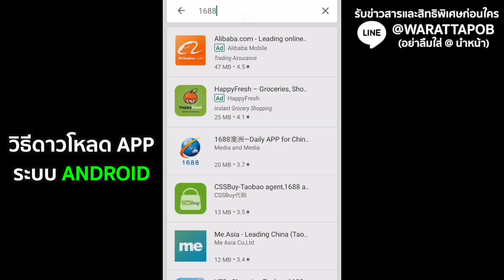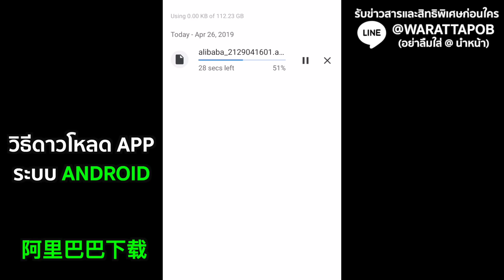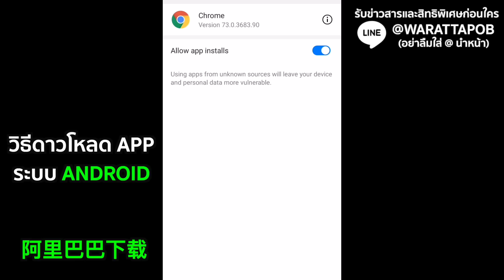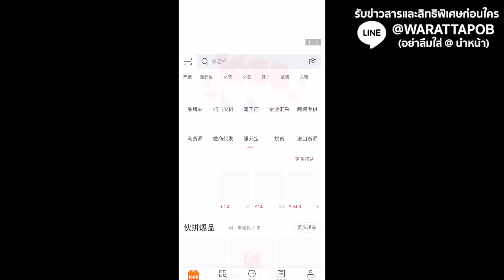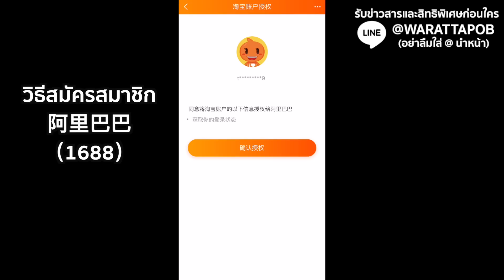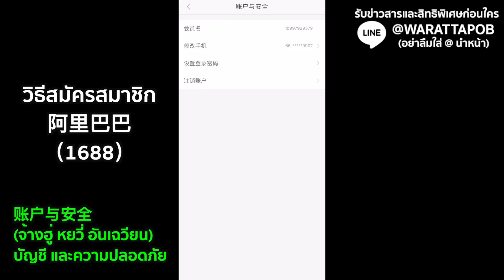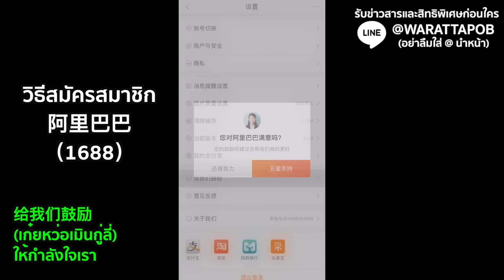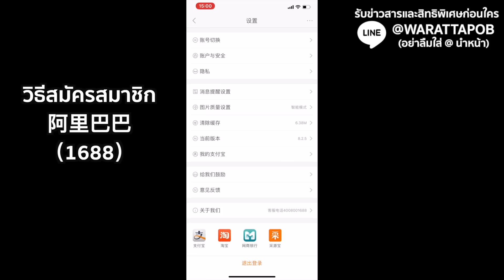สั่งของจากจีน EP6 - วิธีสมัครสมาชิก ALIBABA 1688 จีน ทางมือถือ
คุณเคยได้ยิน เวปไซท์ ALIBABA หรือไม่?
ALIBABA เป็นเวปที่ขายของราคาส่ง ของประเทศจีน

ซึ่ง ALIBABA จะมี 2 เวอร์ชั่น คือ
ALIBABA.COM เป็นเวอร์ชั่น ภาษาอังกฤษ
1688.COM เป็นเวอร์ชั่น ภาษาจีน

ซึ่งถ้าเป็นภาษาจีน จะมีสินค้าให้เลือกเยอะกว่า
เพราะว่าเป็นเวปที่คนจีนใช้ซื้อของราคาส่ง ในจีนอยู่แล้ว

วันนี้ผมมาสอน สมัครสมาชิก 1688 ทางมือถือ
เพื่อเตรียมพร้อมการสั่งของจากจีน

การตลาดและการขาย สมัยใหม่

PODCAST
--สำหรับ Android

วิดีโอนี้เกี่ยวกับ สั่งของจากจีน EP6 - วิธีสมัครสมาชิก ALIBABA 1688 จีน ทางมือถือ

》Timestamps ⏱️
00:00 INTRO
03:08 วิธีการดาวน์โหลดแอป ALIBABA 1688 ระบบ ANDROID
06:58 วิธีการดาวน์โหลดแอป ALIBABA 1688 ระบบ IOS
08:07 ขั้นตอนการสมัคร ALIBABA 1688
10:15 วิธีการตั้งค่าต่าง ๆ